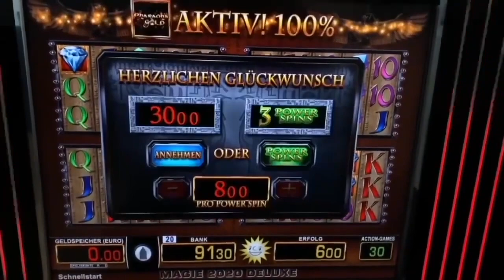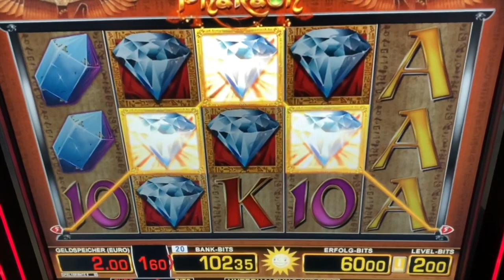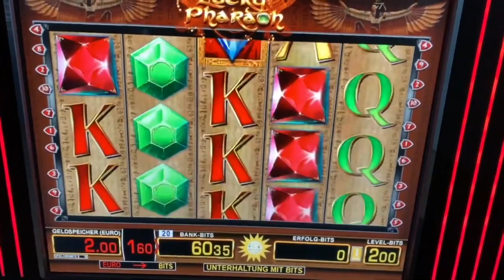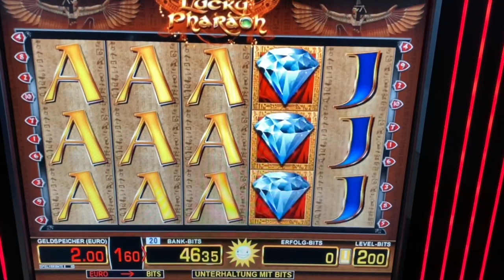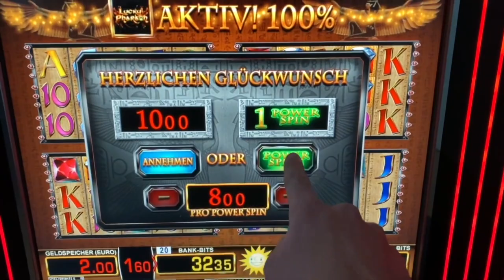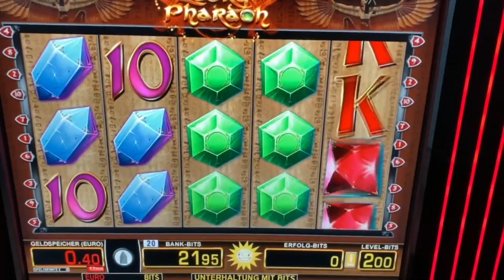Lucky Pharao auf 8€🔥 POWER SPINS GEILER GEWINN MERKUR Magie Spielothek Casino